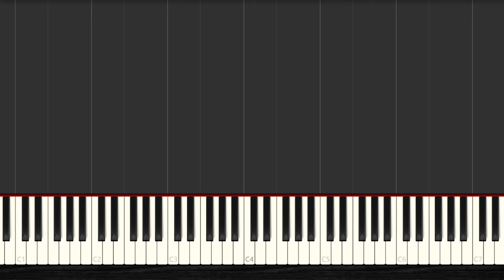🎹 How to Play John Denver - Take Me Home Country Roads ✔️|【2022】Easy Slow Piano Tutorial (Synthesia)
🧡 You Want to Learn HOW To Play John Denver - Take Me Home, Country Roads with the piano? Then Watch this Easy Piano Tutorial with Synthesia and Enjoy it!